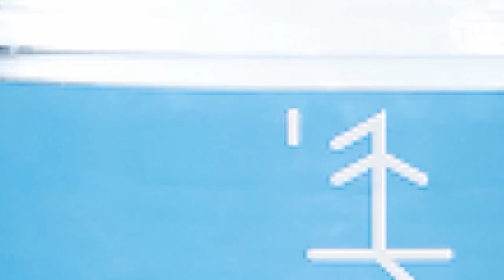Kaffepraten - Nina Jensen (S09-E30) (2020)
Før sommeren ble hun valgt til styreleder for Næringsforeningen i Værnesregionen. Til daglig jobber hun som ruteutvikler for Avinor på Trondheim Lufthavn Værnes. Nina Jensen er gjest hos Marvin Wiseth.